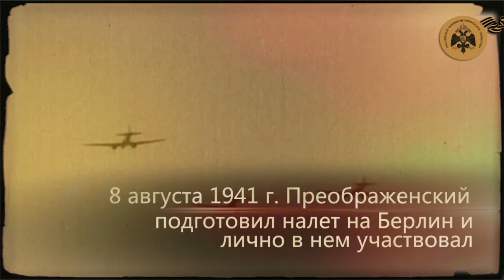Цикл «Герои неба». Евгений Преображенский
"Герои неба"
Герой Советского Союза Евгений Преображенский - летчик-бомбардировщик.